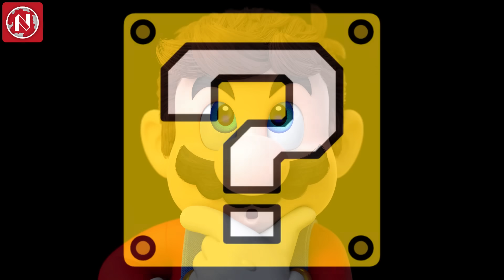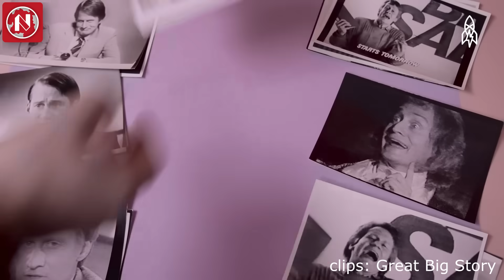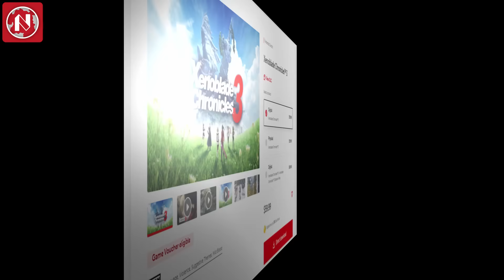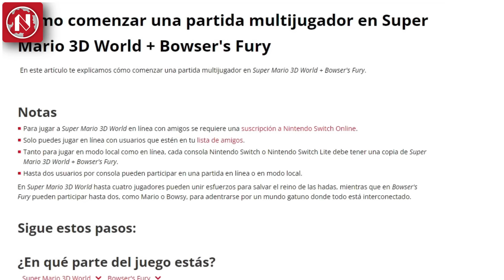PREDICCIONES Super Mario Wonder DIRECT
Se viene el Nintendo Direct de Super Mario Bros Wonder, y aquí te contamos nuestras predicciones sobre el mismo.
¿Se mostrarán nuevos power ups o poderes para el juego además del Mario elefante? ¿Nuevos personajes, modos de juego, DLC's, y nuevo trailer?